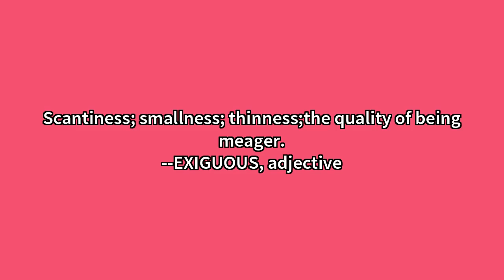Exiguity Meaning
Video shows what exiguity means. Scantiness; smallness; thinness;the quality of being meager.
--EXIGUOUS, adjective Exiguity Meaning. How to pronounce, definition audio dictionary. How to say exiguity